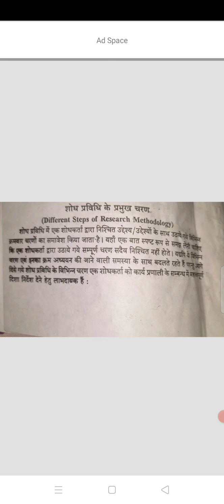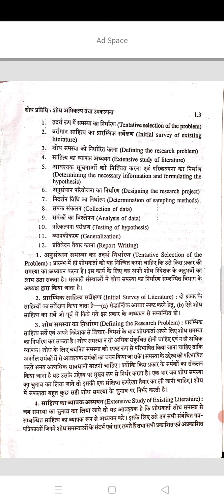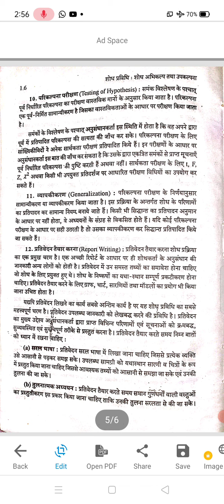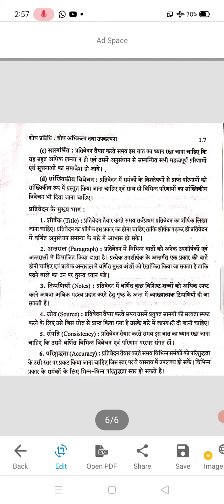research methodology (research process)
mcom(P)